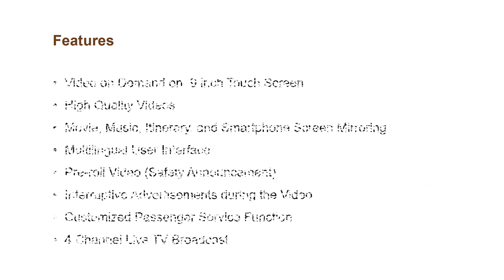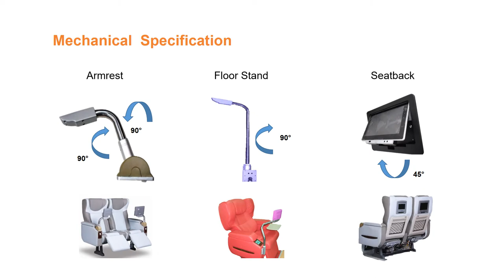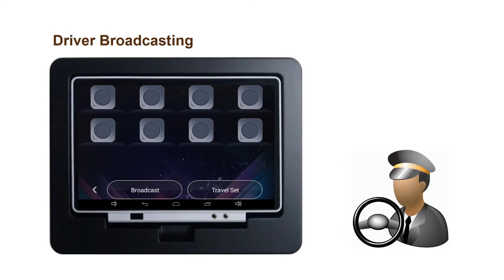9" Wi-Fi VOD System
Movie and Music on Demand on 9 inch Monitor via Wi-Fi